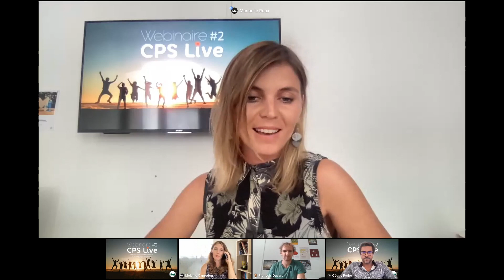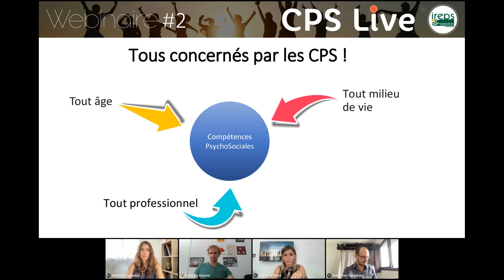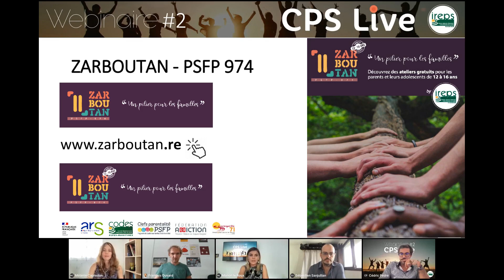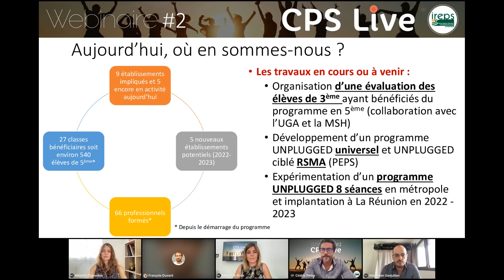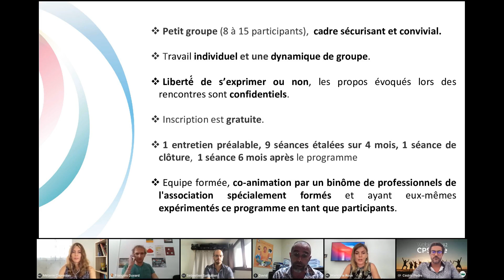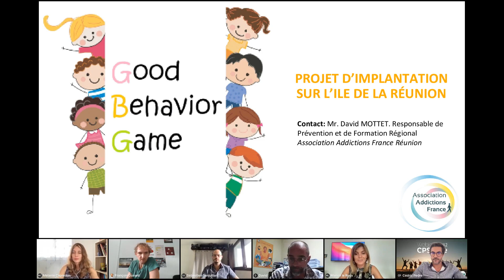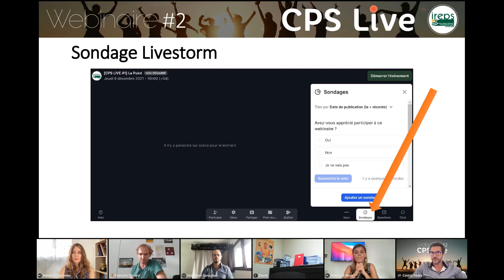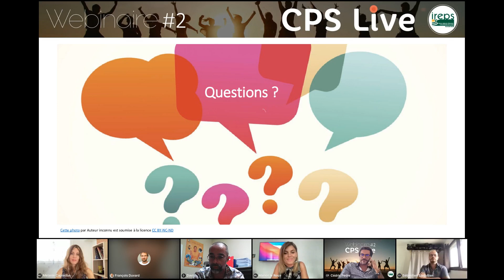[CPS Live #2] REPLAY 2022 03 03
00:00 Les Compétences PsychoSociales à La Réunion, 2ème épisode !
Dans ce replay, vous retrouverez :

03:37 En première partie, une synthèse du séminaire de Santé Publique France : “développement des compétences psychosociales des enfants et des jeunes : un référentiel pour favoriser un déploiement national” qui a eu lieu le 14 et 15 décembre 2021.

16:00 En seconde partie, 5 programmes efficaces/prometteurs de développement des compétences psychosociales actuellement déployés à La Réunion.

59:26 Enfin, un rapide point sur l’avancement du projet SiReNa.

1:02:08 Questions ? Echanges & Réponses